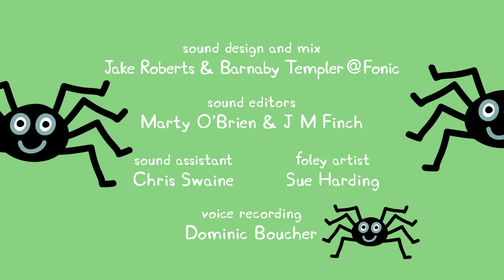Peppa Videos - Peppa's Pumpkin Party - Cartoons for Children